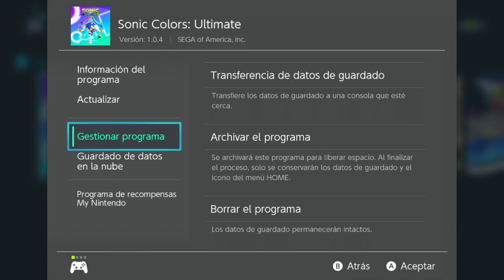Sonic Colors Ultimate - Seizure Glitches FIXED! (Patch 1.0.4) - Nintendo Switch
Yup, it looks like is fixed, not 100% sure but looks good!
Anyways, this update only does that fix, there are a lot of bugs not fixed yet, but is a start..